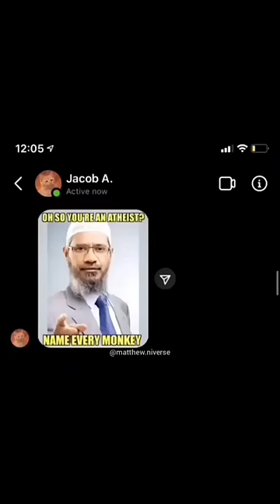memes from internet